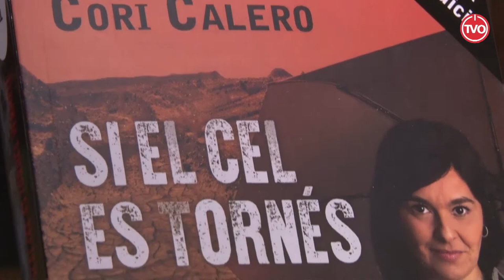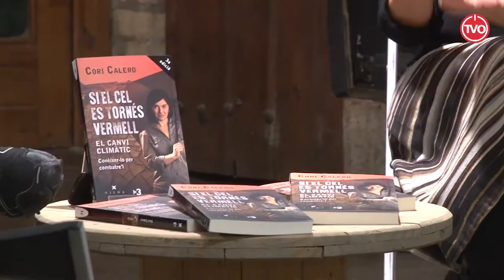Presentació del llibre "Si el cel es tornés vermell" de Cori Calero a Muntanya de Llibres